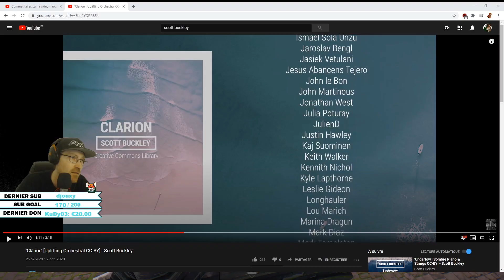ON TAPE UN RECORD ► GAMEPLAY SQUAD SPELLBREAK FR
Vidéo rediff d'une de mes games solo en Stream. Je stream tous les jours de 17h à 23h donc viens. J'espère que la vidéo vous plaira. N'oublies pas le pouce bleu si tu aimes cela m'aide énormément.